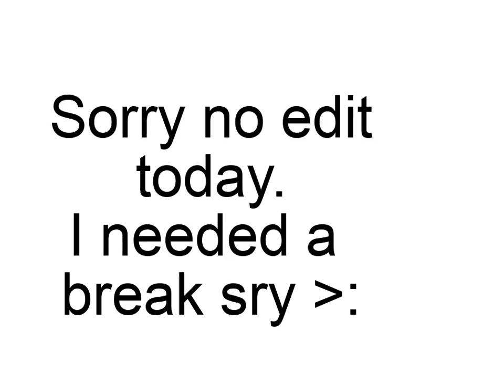Sry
~𝓞𝓹𝓮𝓷 𝓜𝓮!~

Hey guys! I am aiming for 150 subscribers before the end of the year, and it would help the channel a lot!

Bye and have a nice day/night!

Ignore tags!!!